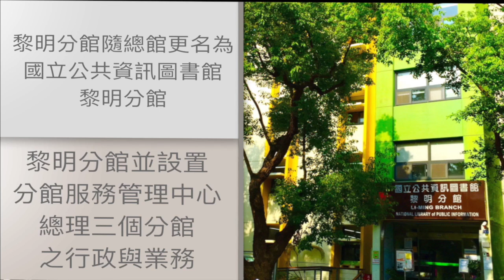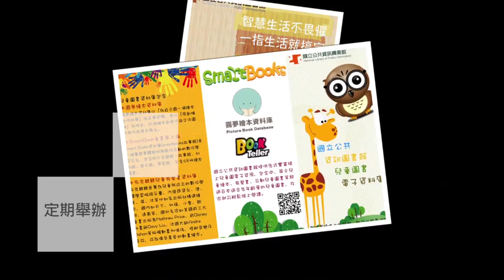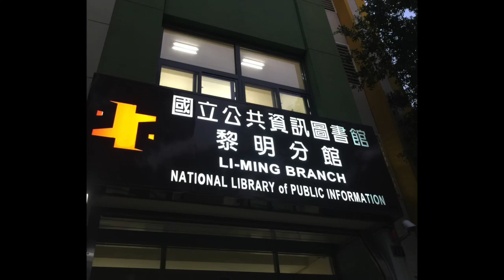與您生活的好鄰居 國立公共資訊圖書館 黎明分館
國資圖黎明分館位於臺中市南屯區博愛街97號（黎明辦公區警察廣播電台旁），成立於民國66年3月，館舍為地上四層、地下一層的建築，館區佔地0.099公頃，總樓地板面積942.36平方公尺。一樓為期刊閱報室及兒童室，二、三樓為網路資源室、書庫及館員辦公室，四樓為讀者自修室。館藏約有97605冊。因位於黎明社區內，服務對象多為行政院中部辦公室、附近社區及黎明國中小等讀者，館藏以中、外文兒童書與期刊為特色。目前黎明分館做為分館服務管理中心，綜理精武、中興、黎明三個分館各項業務。